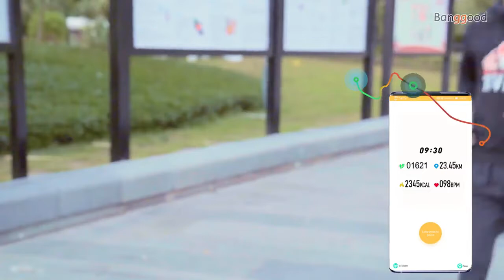Smartwatch BlitzWolf Buy at Banggood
Description
Smartwatch BlitzWolf
1. 1.3-inch Full Round Touch Screen
Return to the last screen or switch to the next screen freely. The screen conveniently activates when you raise your hand. Different levels of brightness, enable clear display whether outdoors or indoors situation.
2. Multiple Language Support
The App supports 20 languages, and BW-HL2 smartwatch push notification supports more than 50 languages. You can quickly check app messages and SMS in different languages. When your phone has a call or message, BW-HL2 will remind you of vibrations.
3. IP68 Waterproof
Excellent waterproof function. You can wear them when washing hand or even short-time swimming. Do not worry about the water in your daily life.
4. Encompassing Care for Your Health
BW-HL2 provides real-time heart rate measurement to get a comprehensive view of your heart behavior day and night. Furthermore, it can monitor your blood pressure and blood oxygen saturation as well.